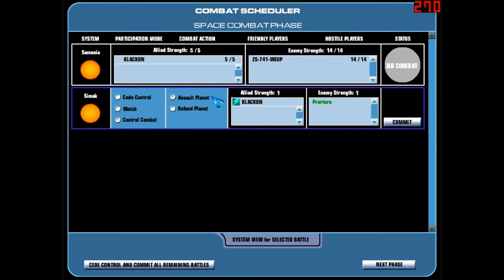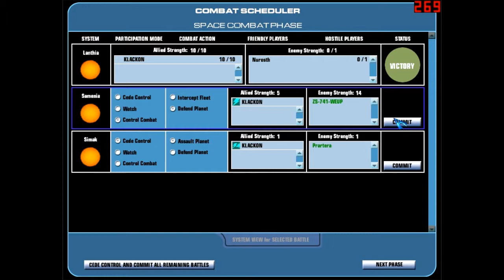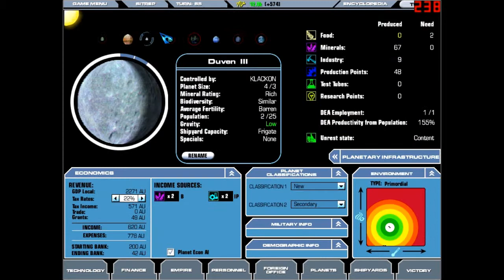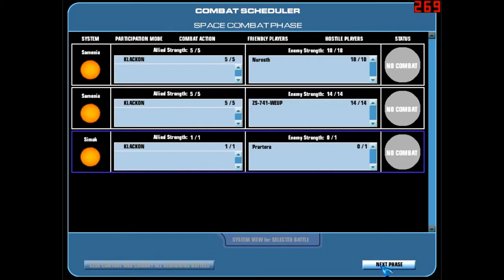Let's play Master of Orion 3 [Deutsch] [HD+] - 006 - Ich glaube wir warem im Krieg ...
Master of Orion 3 ... lief nicht ohne no cd patch. Kein Plan warum.
Aber ich nehme mal an das geht ok, ich habe das ja hier liegen und von CD installiert.

Wir werden die Klackonen spielen, meine Lieblingsrasse nach den Mrrshan. Miau. Äh.

(nicht mehr wirklich up to date...)
Gibt es nicht bei Steam aber bei Amazon
24,90 Euronen ist für einen derart alten Titel aber schon frech.